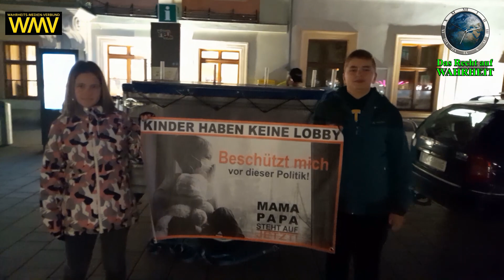„ICH WILL DEN GREAT RESET!“: Rede von Kurt Luttenberger bei der Demo in Wr. Neustadt am 23.2.2022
Bei der Demo in Wr. Neustadt las DEMO-Veranstalter Kurt Luttenberger einen Artikel des bekannten Internet-Bloggers Gerald Markel über den notwendigen „Great Reset“ vor - aber nicht den geplanten Great Reset des World Economic Forums (WEF), sondern UNSEREN GREAT RESET.

Ein toller Artikel von Gerald Markel, vorgetragen von Kurt. Die Aufnahmen für dieses Video hat Renate mit ihrem Handy gemacht, deshalb auch die nicht ganz so optimale Bildqualität.